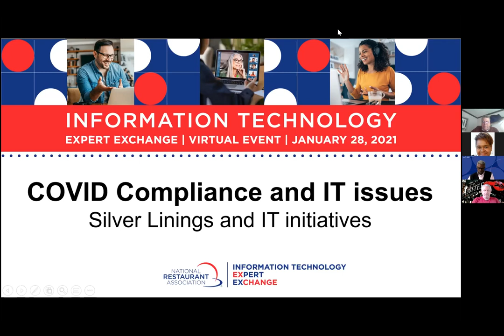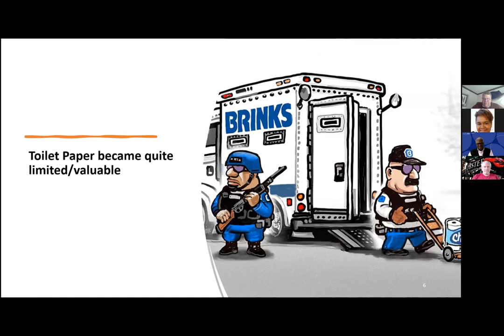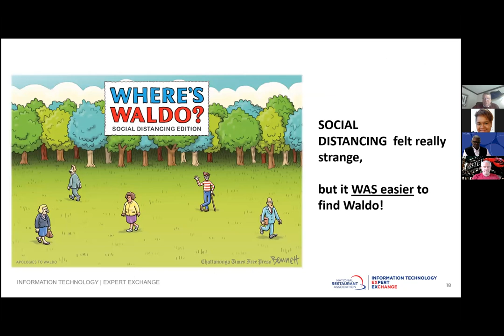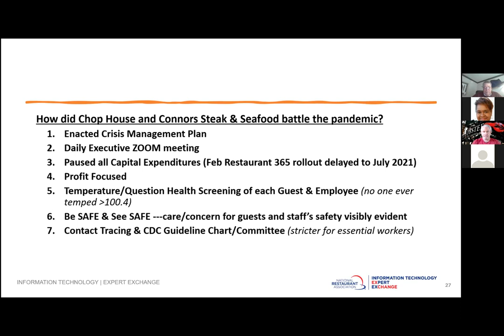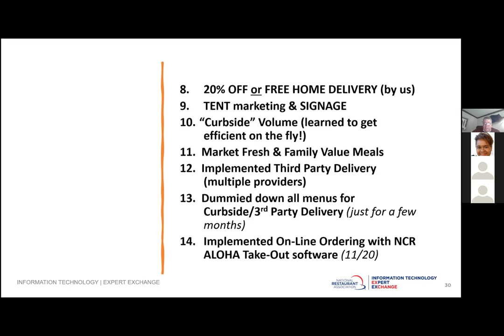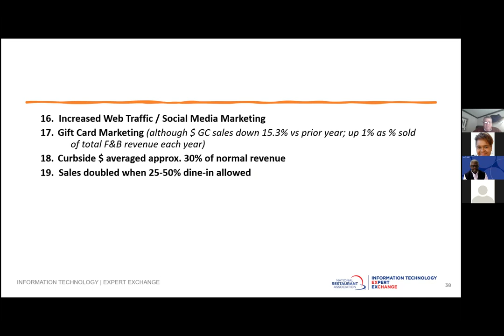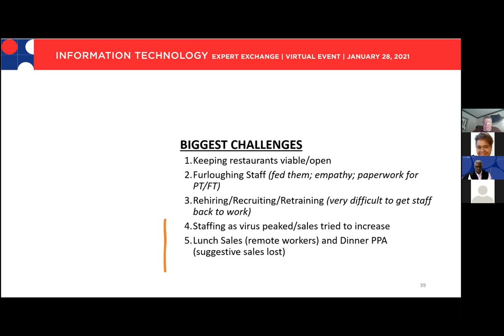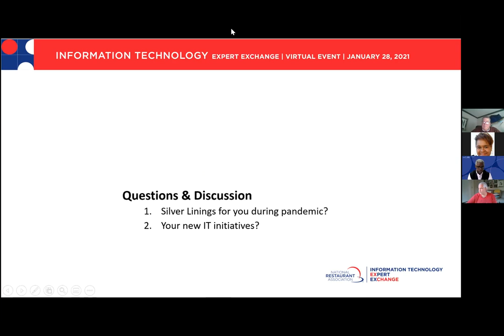COVID Compliance and IT Issues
The pandemic has been challenging, if not devastating for many of us. Crisis management was certainly in play and we all were in immersed in a fluid scenario as the world seemed to change rather dramatically on a daily basis. Restaurateurs found themselves throwing stuff at the wall to see what could gather revenue. Furloughing employees and dealing with technicalities and paperwork (Federal funding and return to work) was burdensome and emotionally trying. The discussion in this session will focus on “What have we learned and were there silver linings?” “How did IT play a role in our success? (Zoom meetings, contact tracing, curbside service, contactless payments, etc.)” “What new initiatives were operators forced to implement?”